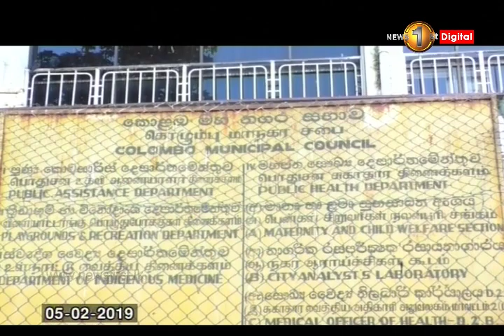News 1st: Lunch Time Sinhala News | (06-02-2019)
News 1st දහවල් ප්‍රධාන ප්‍රවෘත්ති ප්‍රකාශය - 2019/02/06